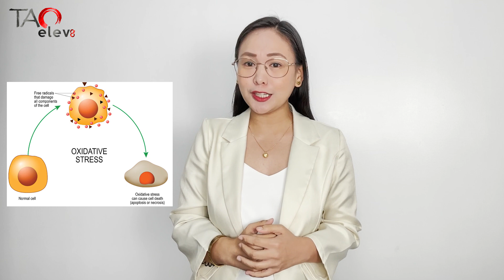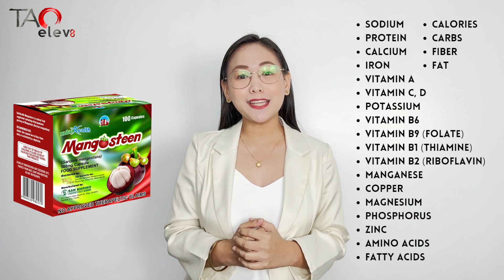3 STEPS TO A HEALTHY LIVING ( CLEANSING, BALANCING ,NOURISHING)